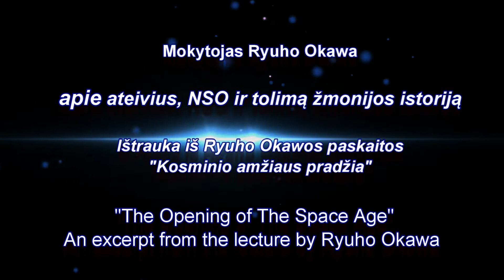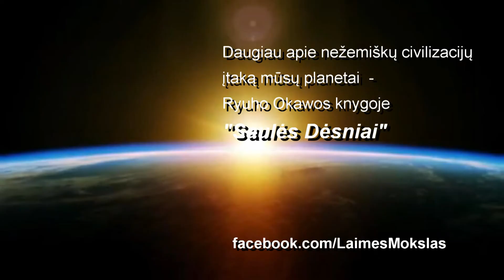Apie ateivius, NSO ir tolimą žmonijos istoriją_Ryuho Okawa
Ateiviai ir NSO yra ne tik šių laikų realybė, bet ir  tolimos žmonijos istorijos dalis, kurią atskleidžia Mokytojas Ryuho Okawa savo paskaitose ir knygose. Viena tokių knygų yra "Saulės Dėsniai".

Aliens and UFO are not just a reality of current times, but also a part of the distant history of humankind. Master Ryuho Okawa reveals this in His lectures and books, and one of such books is "The Laws of The Sun".